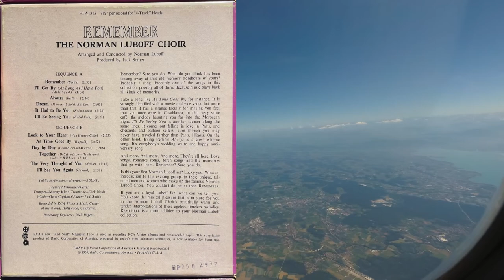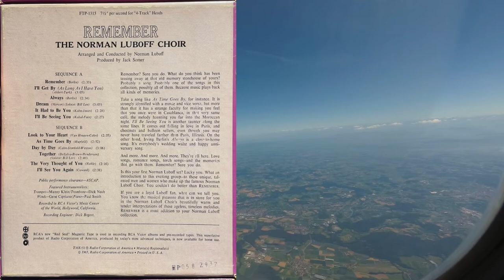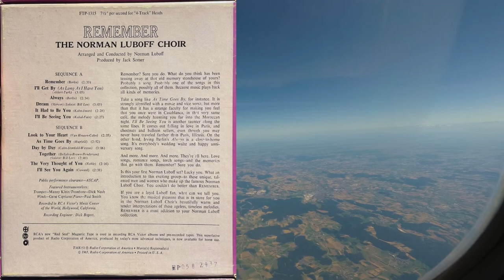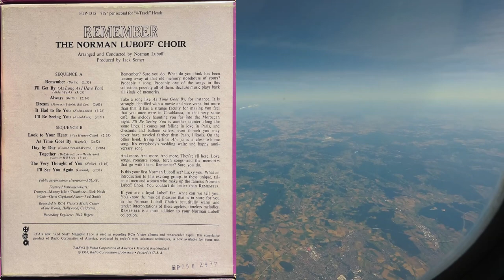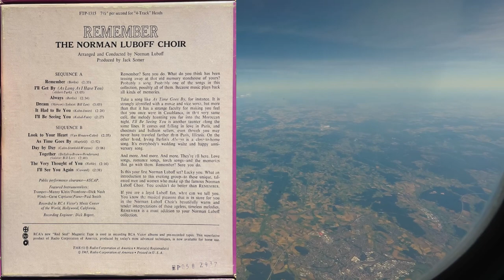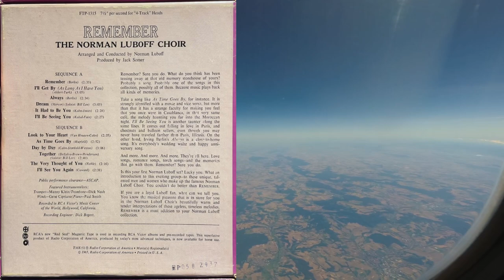Norman Luboff: Remember Reel Tape! Please Click On The Archive Video Link Below In The Description!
YouTube Can & Will BLOCK this video at Any Time!! So while you still have the chance.
Please Click On The Video Archive Link Below To View & Download The Entire Video and music:

WJST Jet Set Radio broadcasts from Live365, freely available on all mobile devices! Here are ALL the Direct Streaming Links:
Head over to the WJST Jet Set Website for all the details, as it also works on many different Apps too!
Here is some info about the Reel To Reel Tape in this video!
WJST Jet Set is very pleased to bring you
WJST Jet Set Radio is now Roku Ready! Either Search Roku directly for WJST Jet Set Radio, or just search Roku for the free Get Me Radio App. Add the app to your channel favorites, and press ok to open Get Me Radio.
Search for WJST Jet Set Radio, it might appear after typing WJS. Add WJST to the App Favorites! **That might require you to register for free and login to your account. But momentarily, you will hear WJST through your TV speakers or media system!
WJST will continue to add more Beautiful American Airline Popular Reel Tapes as time allows.
You can easily find WJST on your mobile device, using several free Apps! Speaking of Apps, you can also find WJST Jet Set on the Online Radio Box App for your mobile device! Just download and run the Online Radio Box App, and Search: WJST Jet Set. You might need to tell the app the location to start searching, so just enter Kentucky, Lexington, at the prompts!
WJST Jet Set is now found on a 3rd App for your mobile device! The Radio.net App is found in the Play store, just install it, and search: WJST Jet Set, save to your favorites list! The Radio.net is also found on your web browser for your PC.
This will take you to the stations web page that includes an Online Radio Box Widget media player! You can listen without leaving the site, or being directed to another page.
The Bachelor Pad Radio Show with Jason Croft brings you 2 hours of relaxing Exotica, Big Bongo Beats, Bossa Nova Heat, and Spy Music! Friday at 6PM Eastern Time, Saturday at 10PM Eastern Time, and Sunday at 5PM Eastern Time. Always a different show during those times!
Also on Friday at 9PM & 11PM Eastern Time, Saturday at 6PM & 8PM Eastern Time, and Sunday at 8PM and 10PM Eastern Time,  is the Cocktail Nation Evenings Program with Koop Kooper; from Sydney Australia. He brings you one hour of slow jazz and swank to help you unwind and entertain that special someone.
Each of these air times brings you a new different episode, so there are no repeats!

Facebook: The Jigglewatts Burlesque Revue
Something Blue Photo Credits:
Something Blue Hair & Makeup Artist:
Adriana Espinoza Artistry.
Photography: Lisa Blaschke, Lisa on Location Photography.